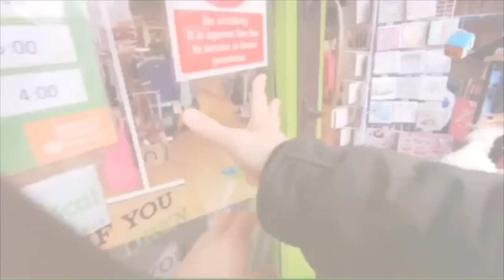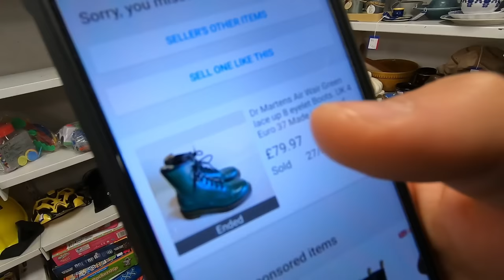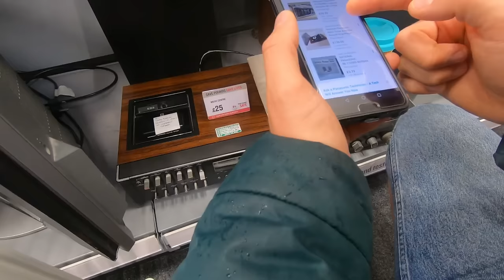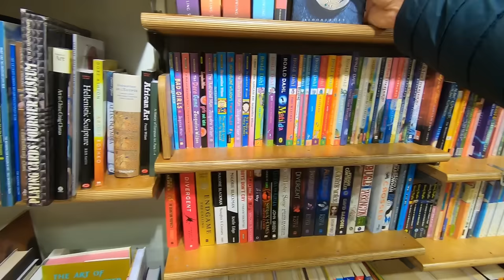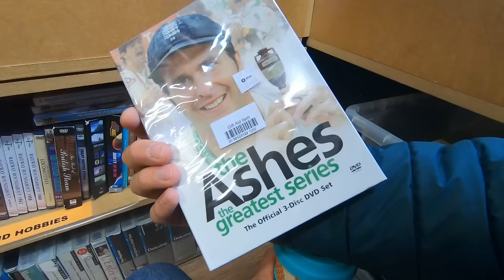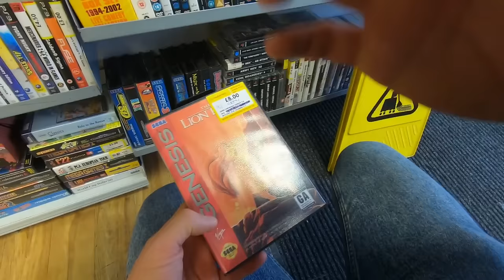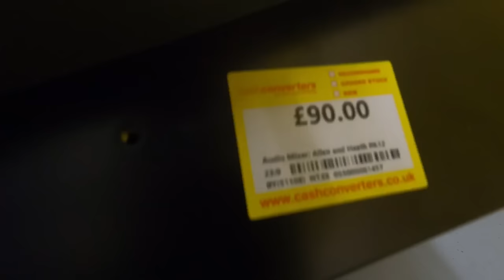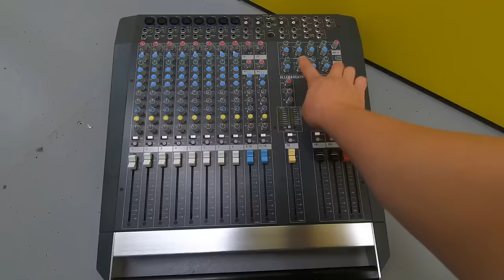Is It REALLY Worth The Time & Effort? Town Centre Charity Shops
I go to my local town Centre charity shops for the first time in a few months and see if it is REALLY worth the time and effort it takes to look for stock for my vintage & retro online business. with some interesting results...

**I’m Jumping Out of a Plane For Charity**

To Enter The Raffle Please Donate £2 for a ticket or £5 for a strip of 5 tickets & put RAFFLE in your donations message :-)

Packaging Supplies;
6 Rolls of Black Pallet/Shrink Wrap
JIFFY Large Bubble Wrap 50m x 500mm
Brown Kraft Paper
200kg Flat Plate Parcel Scales
Double Tape Dispenser
Extra Wide 3” Tape Gun

iPad Pro 10.5”
My Mobile Phone

📼 eBay Store;